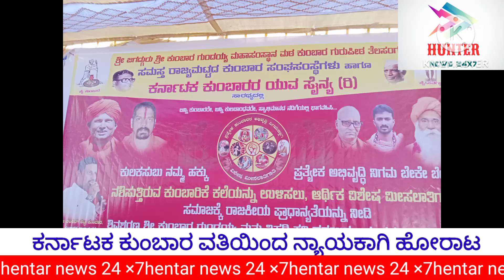ಕರ್ನಾಟಕ ಕುಂಬಾರ ವತಿಯಿಂದ ನ್ಯಾಯಕ್ಕಾಗಿ ಹೋರಾಟ.